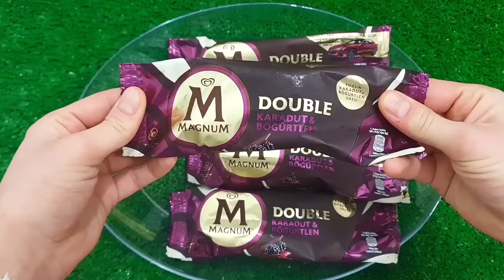Rafadan Tayfa, Çizgi Film, Trt Çocuk, ibi ve tosi,Doru, Maşa ile Koca Ayl, Kafa Değiştirme Oyun03